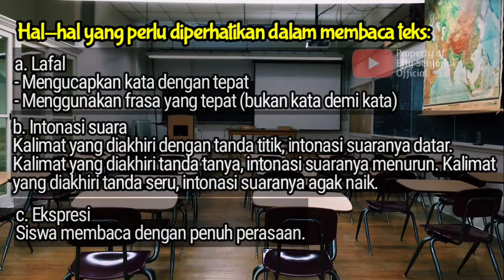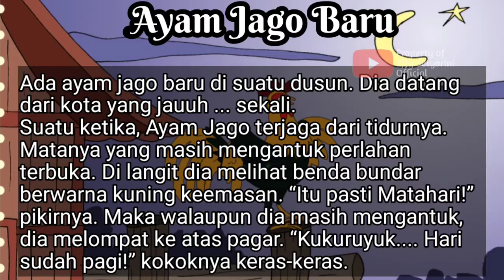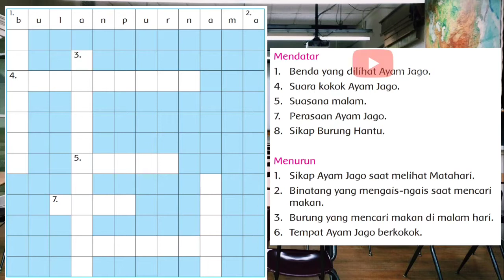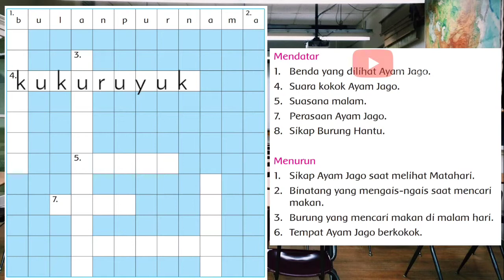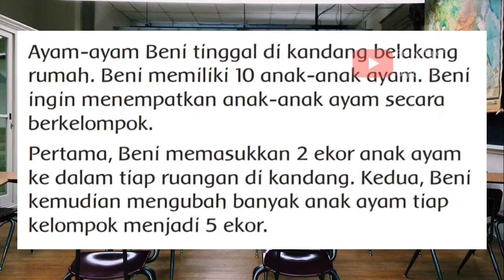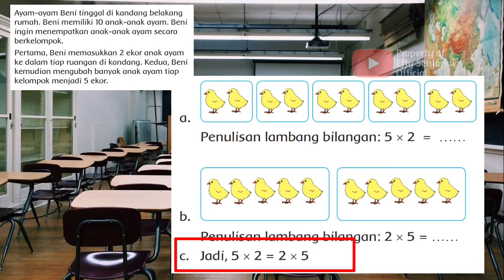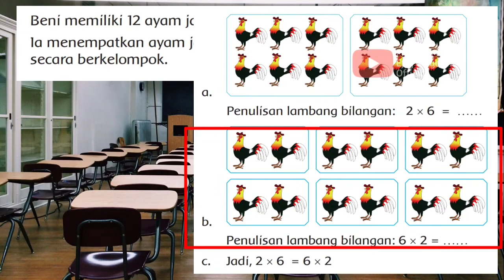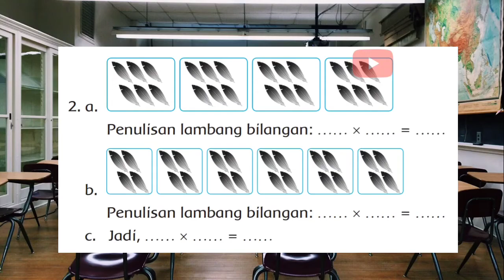KELAS 3 TEMATIK: Tema 2 Menyayangi Tumbuhan dan Hewan | Subtema 2 | Pembelajaran 1